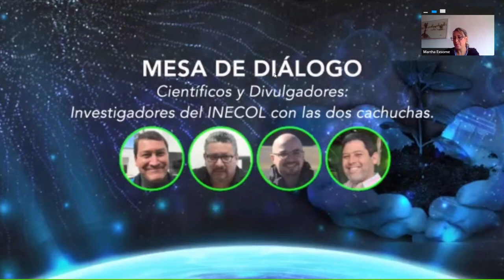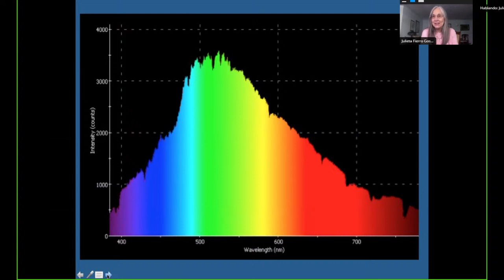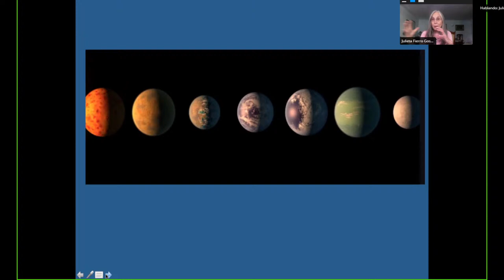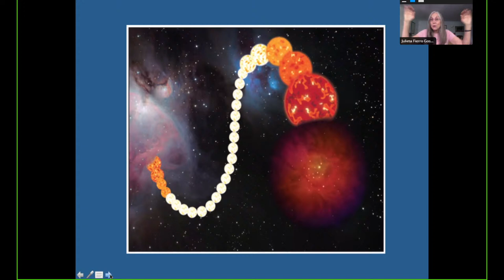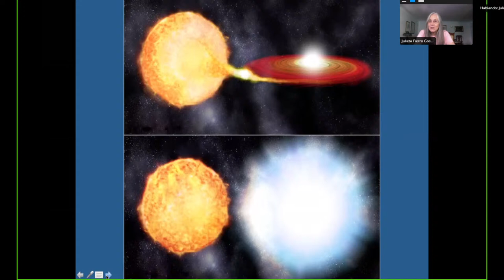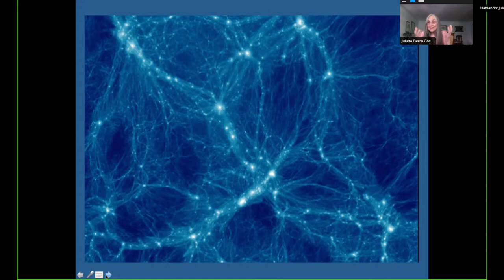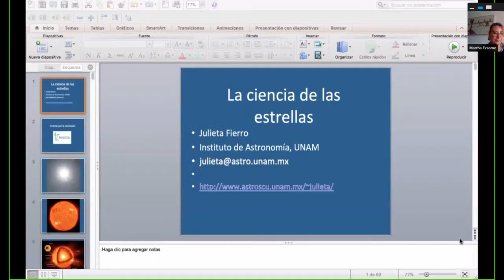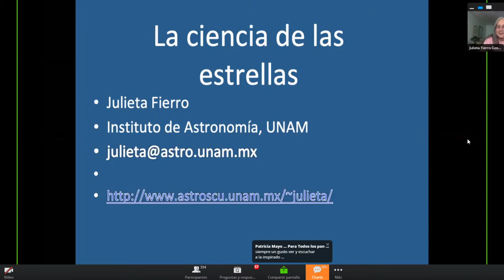CONFERENCIA MAGISTRAL: La ciencia de las estrellas. Por: Julieta Fierro Gossman.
Seminario Nacional de Divulgación de la Ciencia | INECOL 2020
CONFERENCIA MAGISTRAL: La ciencia de las estrellas.
 Por: Julieta Fierro Gossman.